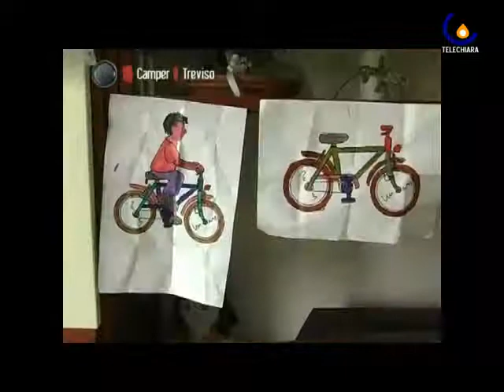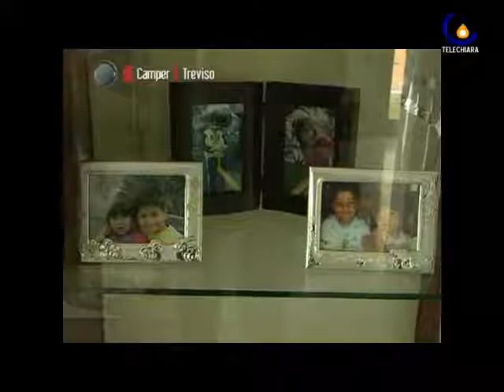110216 Colombia - Italia viaggio d'amore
Treviso - Storia di Luana e Vittorio e dei loro bambini adottivi, Daniel e Maria. Storia di una 'famiglia normale' (Francesca Iuculano)